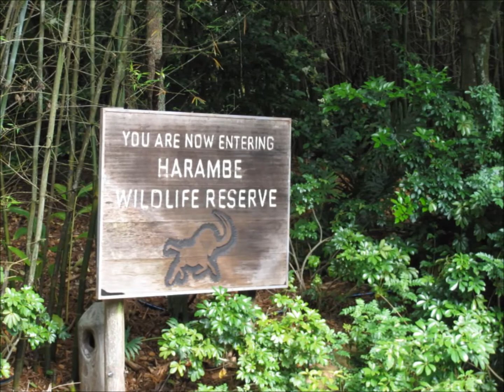Safari at Disney's Animal Kingdom park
Take a ride on the Safari at Disney's Animal Kingdom park